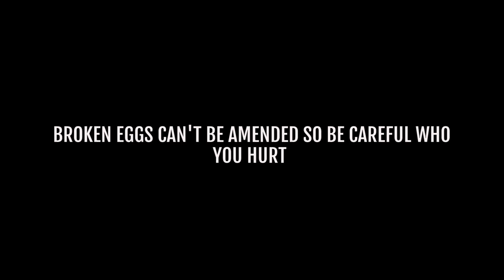NO TRUST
A short action of lost trust…. Trust has made human disconnected with love bt lust of body…..